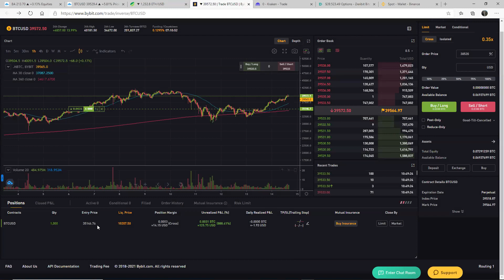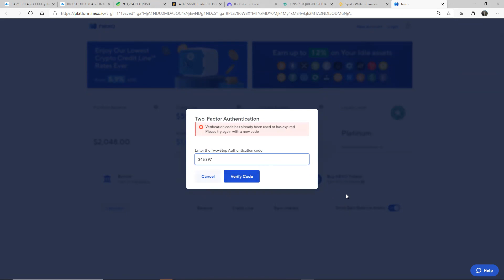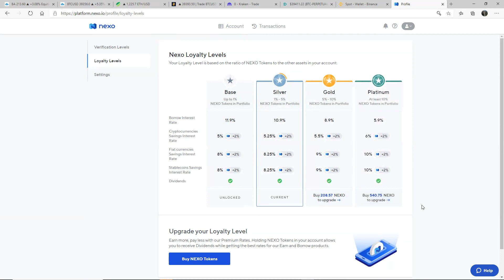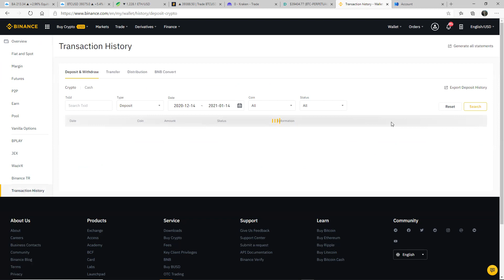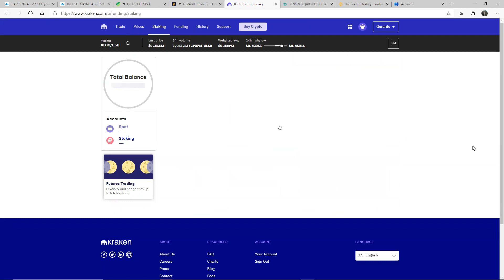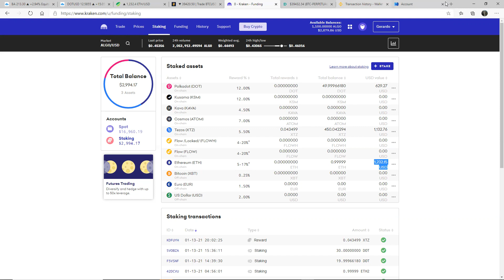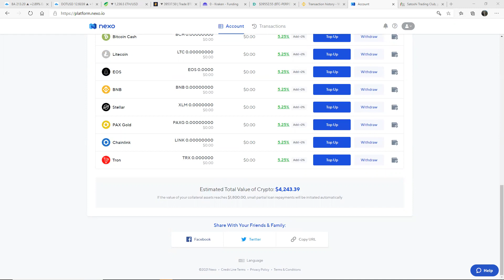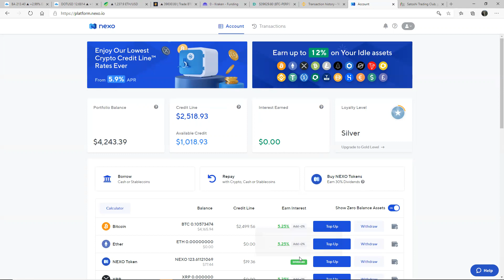Criptobancos mercados P2P Mineria PoS y muchas cosas mas nos trade el criptoespacio en 2021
Saludos a todos! Feliz año 2021. En este video les comento las areas en las que estaremos enfocando nuestra atencion en este año 2021. Finanzas descentralizadas, Criptobancos, Mineria con base en prueba de tenencia, Mercados Peer to Peer y obviamente trading.

Satoshi Trading Club amplia su horizonte de actividad a todas estas areas. Pronto estaremos añadiendo nuevo contenido al canal de youtube en relacion a cada una de estas areas y haremos mas Live sessions en este nuevo año.

DrBitcoinVE